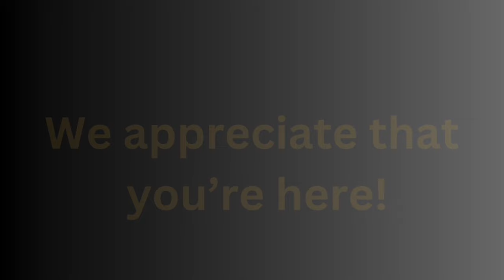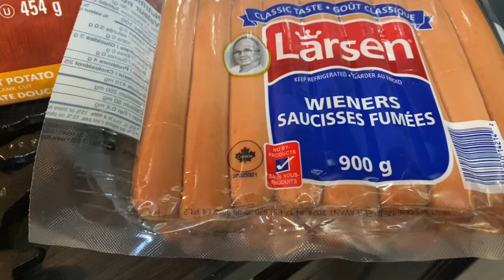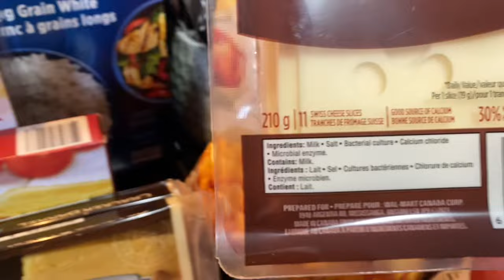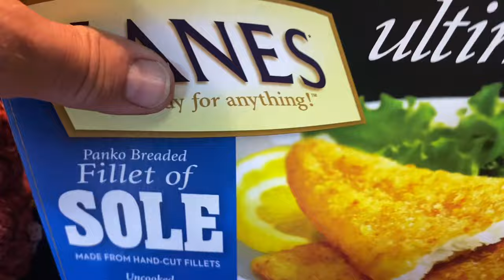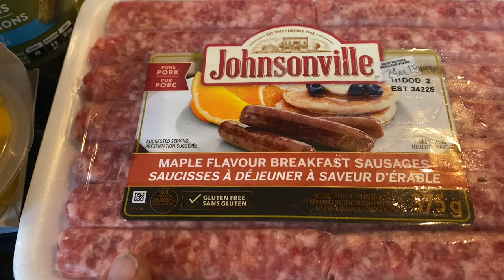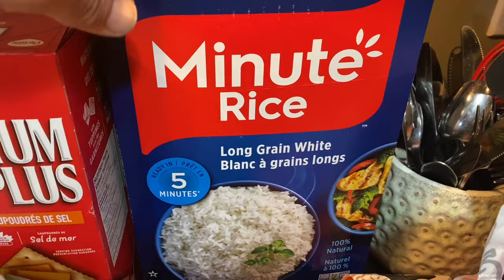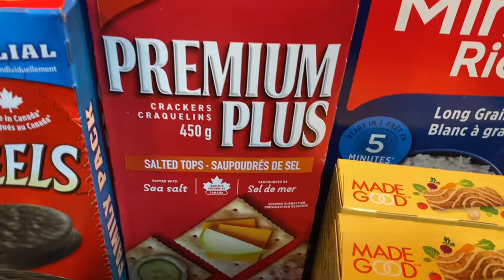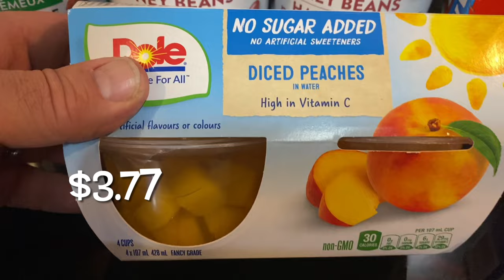Prep. Walmart Grocery for two with prices. Sale items for the pantry and freezer.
Hi friends. In this video, I have a grocery from Walmart with lots of sale items and things for the freezer. I hope you enjoy this video.
This was filmed April 6, 2024 so sale items are well past.

Michelle’s new channel

✅✅✅  NEW Cooking channel
Her Cookbook Shelf

The channel link where I discuss the Bible is, Be a Berean

✅ Sorry to the Instagram followers but as of now I am no longer on Instagram.

✅If you or a loved one has food insecurities,  please contact your local services.

Mail 📩

The Homemaker Husband
FREDERICTON NB
CANADA
E3A 5G9